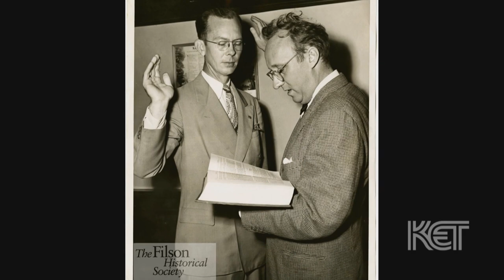Throwback Louisville Mayor Charles Farnsley | Louisville Life | KET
The “Throwback Louisville” segment features a look back at former Louisville mayor Charles Farnsley, who was instrumental in helping promote the Louisville Orchestra to a worldwide audience.